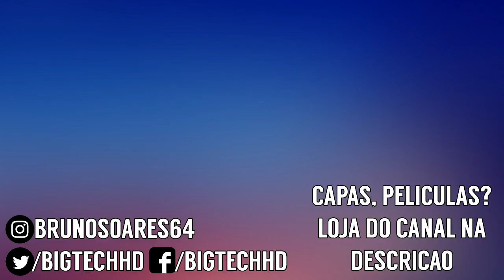Huawei Honor 10 PT-BR | Top de linha com preço acessível | BigTech | Preview